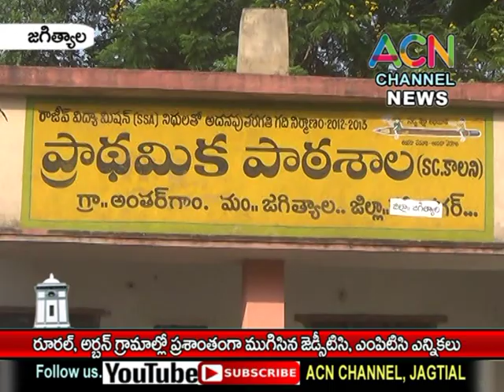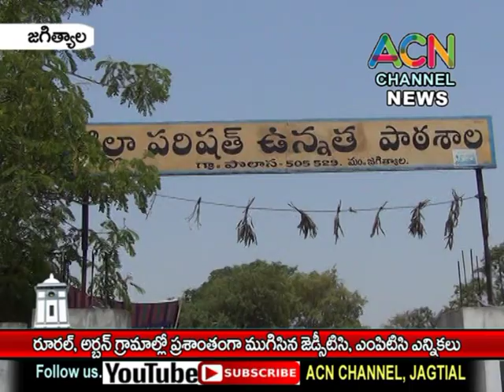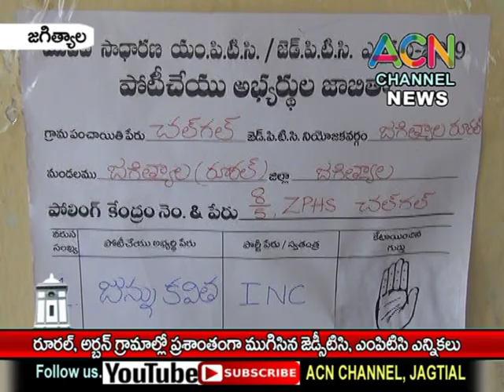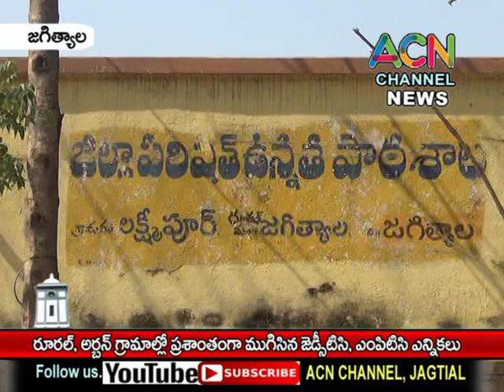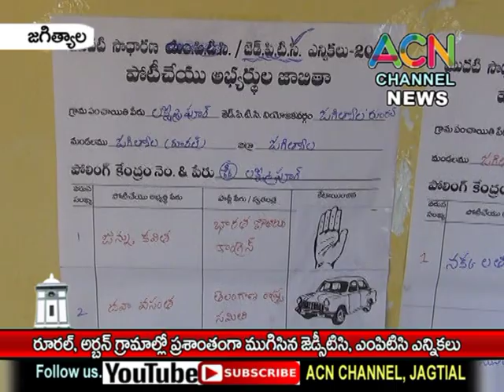జగిత్యాల : రూరల్, అర్బన్ గ్రామాల్లో ప్రశాంతంగా జరిగిన జెడ్పిటిసి, ఎంపిటిసి ఎన్నికలు